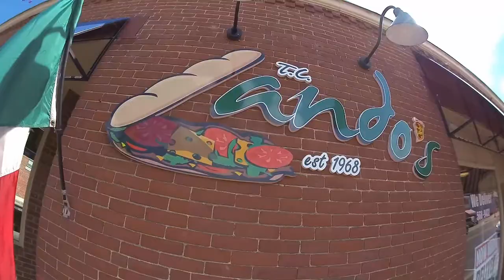Cheese Steak Sub at TC Lando's in Hudson, Massachusetts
Cheese Steak Sub at TC Lando's in Hudson, Massachusetts. We've been coming here for several years and just love their cheese steak subs!